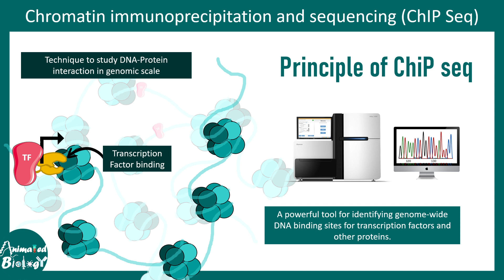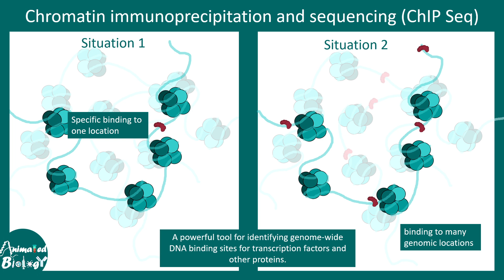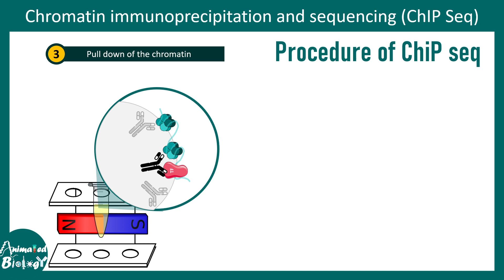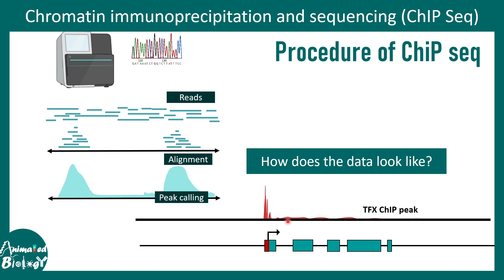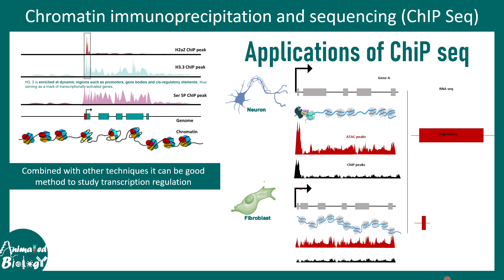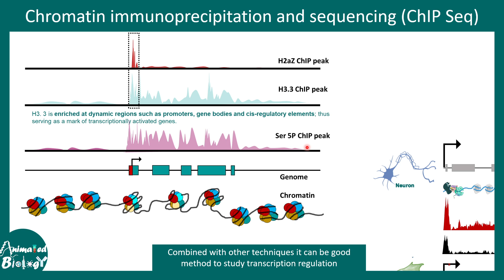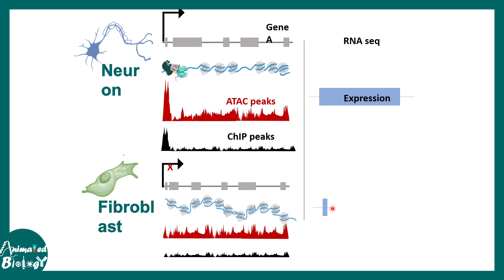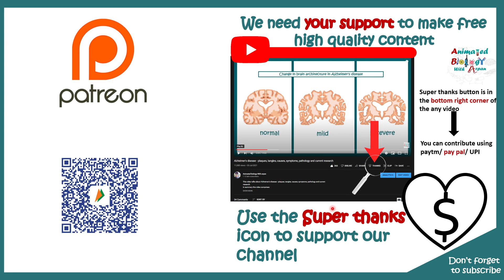ChiP seq | Chromatin immunoprecipitation and sequencing | Methods in biology | CSIR NET